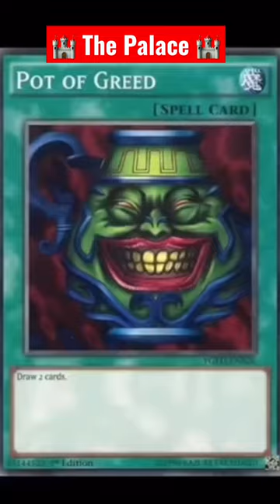“Remember That Meme?” #2 | Say Less Haircut | Shorts | The Palace